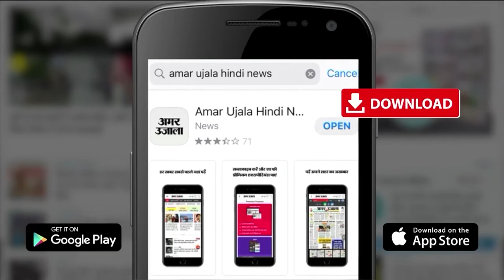10 Years Old Tractor Will Be Able To Run in Haryana|हरियाणा में चल सकेंगे 10 साल पुराने ट्रैक्टर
10 Years Old Tractor Will Be Able To Run in Haryana|हरियाणा में चल सकेंगे 10 साल पुराने ट्रैक्टर
Haryana के CM Manhohar Lal ने कहा कि राष्ट्रीय राजधानी क्षेत्र में 10 साल पुराने Diesel और 15 साल पुराने Petrol  चालित vehicles पर रोक लगाने संबंधी नीति में Tructor  को शामिल न किया जाए, इसके लिए Central government से बातचीत की जाएगी। उन्हें उम्मीद है कि इसका कोई न कोई बीच का रास्ता निकल आएगा। पिछली बार भी हमने NGT से ट्रैक्टर को इस दायरे से बाहर रखवाया था।